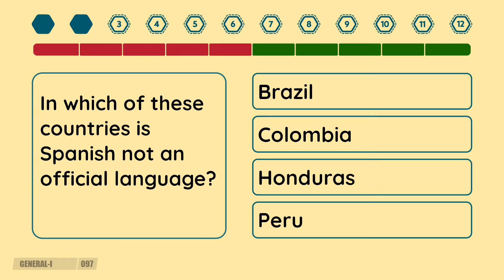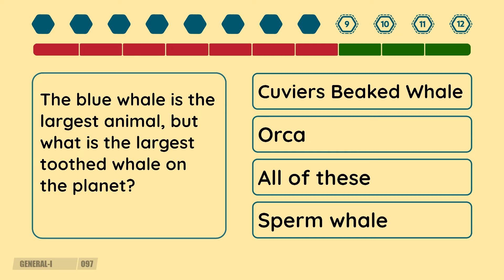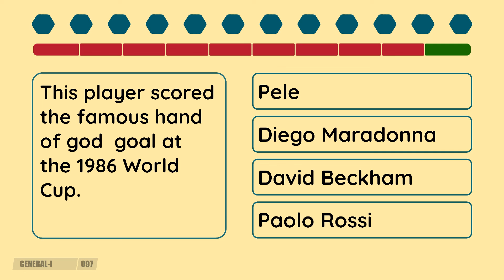2 Minute Quiz - Episode #97